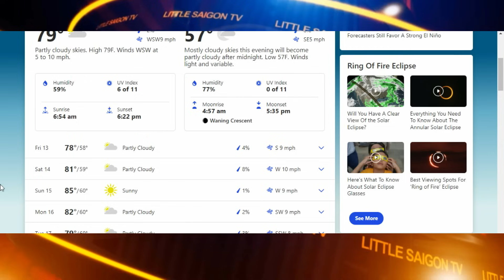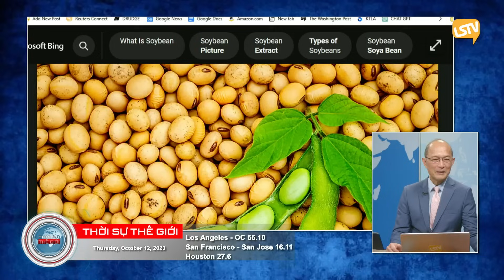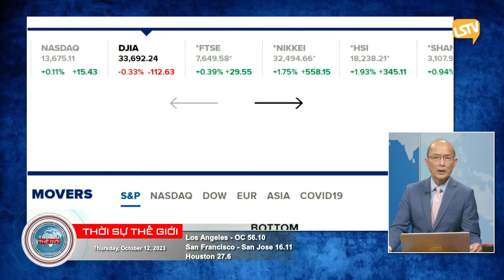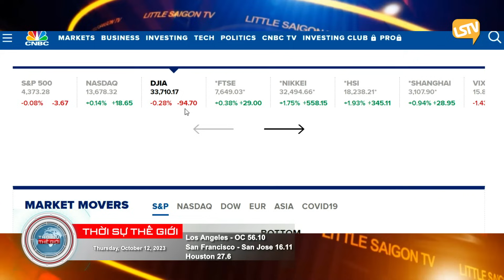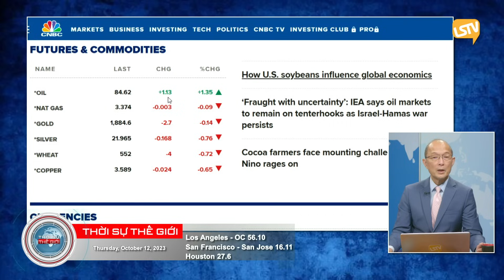Thời Sự Thế Giới P1 (10-12-23) Giả bị ʙắᴛ ᴄóᴄ, cô gái ʙị áɴ ᴛù 1 năm và ᴛɪềɴ ᴘʜạᴛ